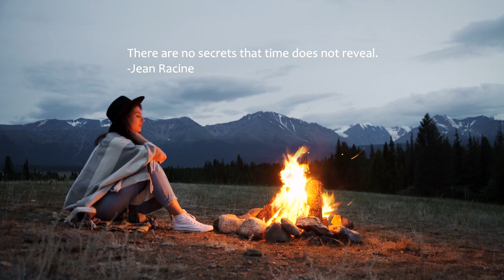Narrow Skies - Auld Lang Syne (Music Video)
Narrow Skies - Auld Lang Syne ❤️

💬 There are no secrets that time does not reveal.
-Jean Racine